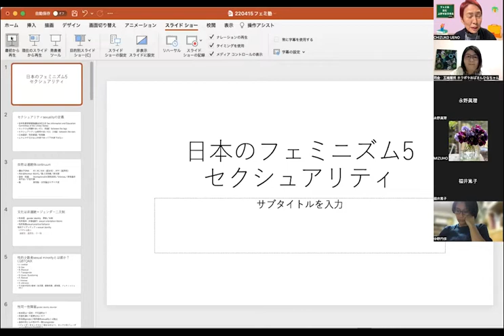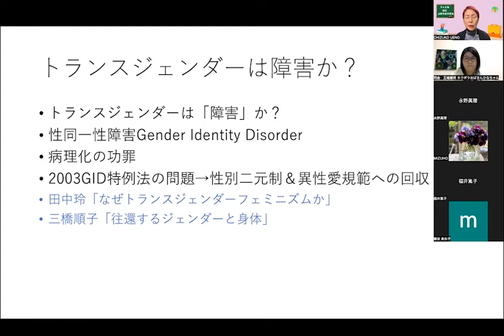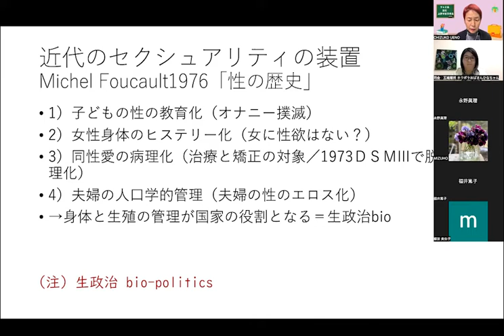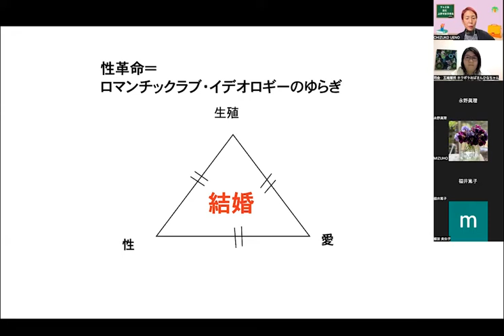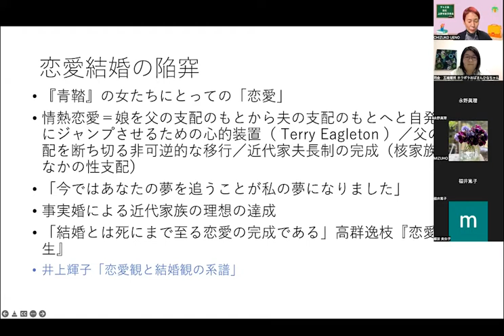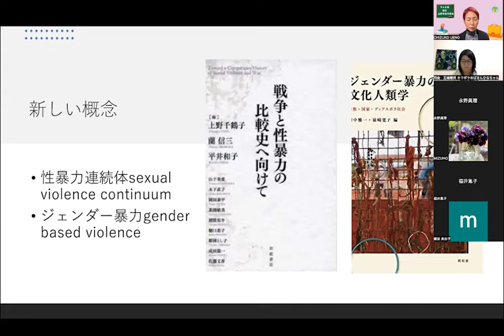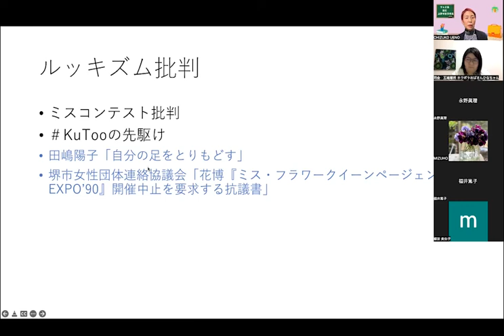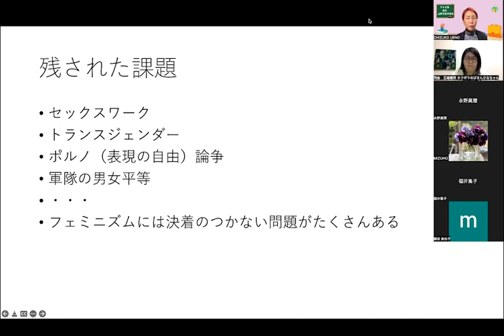フェミニズム入門塾第6回「セクシュアリティ」Ver2